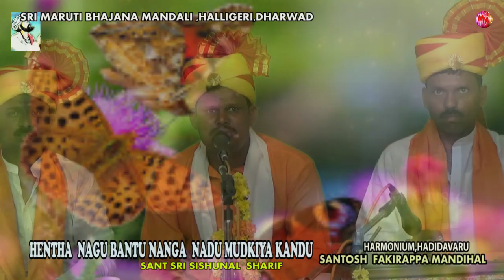ENTHA NAGU BANTU NANGA NADU MUDKIYAGA KANDU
SINGER:SANTOSH FAKIRAPPA MANDIHAL
SRI MARUTI BHAJANA MANDALI,HALIGERI
HEMELLA;
RAVI.F.MANDIHAL
VENKTESH.S.PATIL
MAILAR.S.RAVDIHAL
MAILAR.F,HARIJAN
BASAPPA.B.SALGATTI
BASAYA.S.HIREMATH
KALLAYA.F.HIREMATH
SHIVAYA,F.HIREMATH
MAHESH.B.HIREMATH
MALLAPPA.G.SALGATT